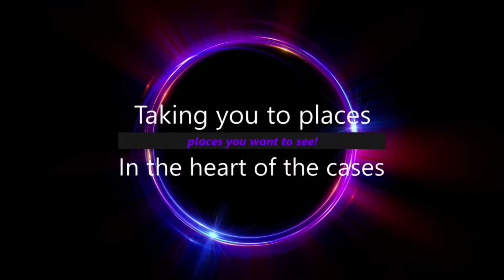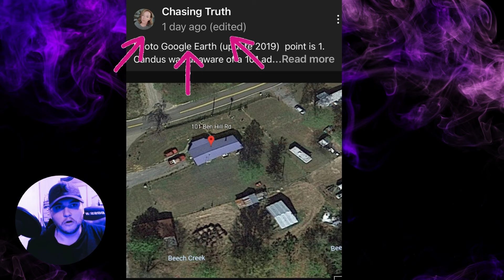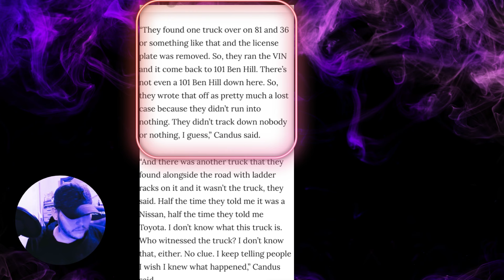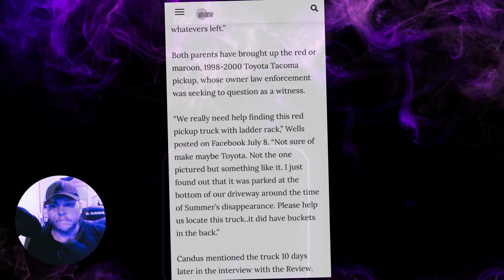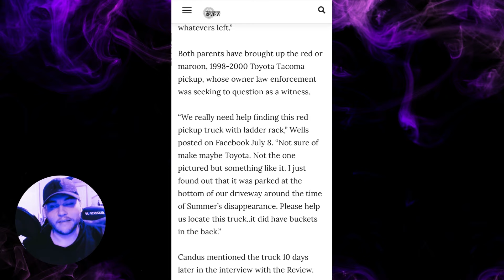Let's get Crackin' listen now and hear proof!